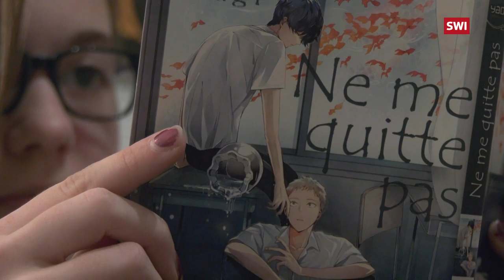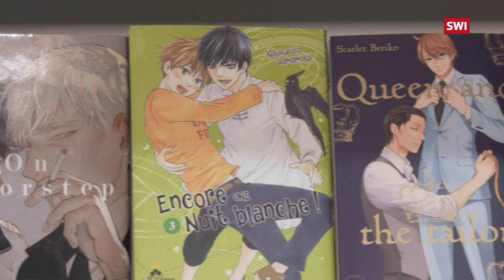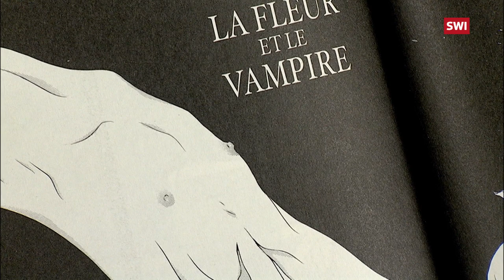Manga comics break sexual taboos for young Swiss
Japanese mangas depicting love stories between men – written, drawn, and read by girls – have been popular in Japan for more than twenty years. Now ‘yaoi’, which has become its own literary genre, is also attracting fans among Swiss teenage girls and igniting dialogue about sexuality in the process.